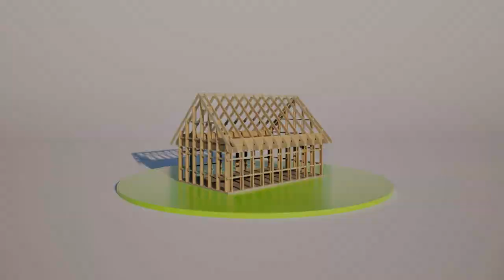DAS IST [SI-MODULAR]®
Der einzigartige Holzbaukasten zur Selbstmontage von ganzen Wohnhäusern.